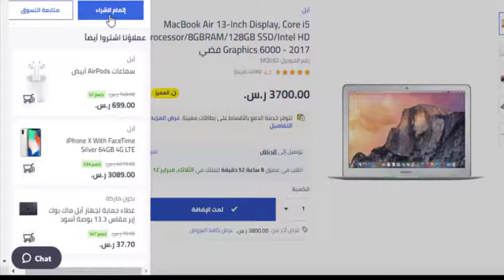شاهد شرح كيفية إضافة كود كوبون نون دوت كوم السعودية (زووم) - وستحصل من خلاله على 15% خصم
يتمنى فريق عمل متجرى اونلاين أن تكونوا سعداء

نقدم لكم اليوم شرح لكيفية إضافة كود كوبون نون دوت كوم السعودية (زووم) و من خلاله ستحصل على خصم 15% على جميع المنتجات المخفضة و الغير مخفضة كود الكوبون (زووم) المقدم من نون دوت كوم السعودية ساري حتى فتره محدودة

أتمنى أن تكونوا قد استفدتم بالشرح

نون دوت كوم: هل يكرر محمد العبّار تجربته بعد نجاح برج خليفة